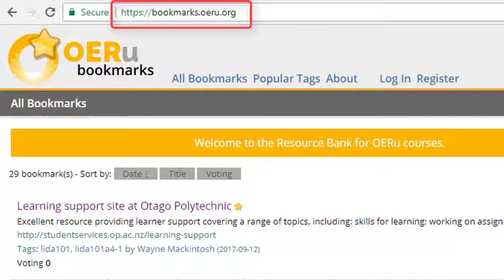OERu learner support - Create a Bookmarks account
How to create an account on bookmarks.oeru.org